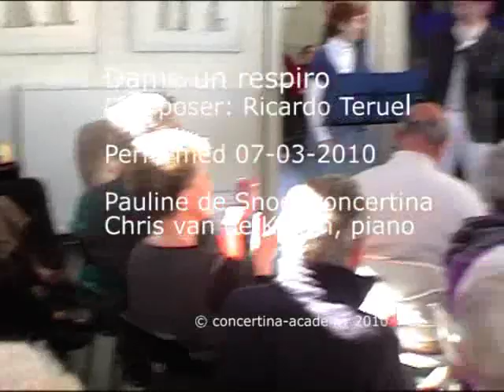Contemporary music for English concertina and piano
uder Tuition. This is: Dame un respiro composed by Ricardo Teruel. Live performance.